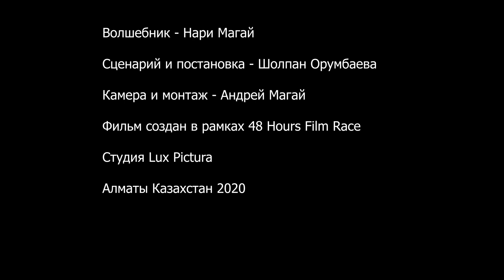LUX PICTURA - Как стать волшебником | 48HFR 2020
Маленькая девочка мечтает стать волшебницей. На протяжении фильма предпринимает различные способы проверить свои возможности и осуществить желание.

Команда: LUX PICTURA
Режиссер: Шолпан Орумбаева
Актеры: Нари Магай
Сценарий: Шолпан Орумбаева
Оператор: Андрей Магай